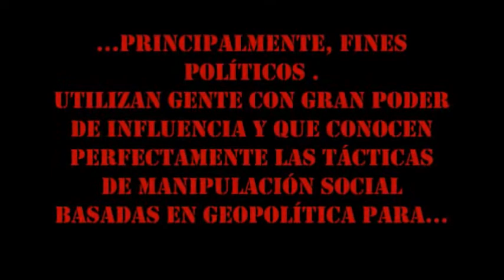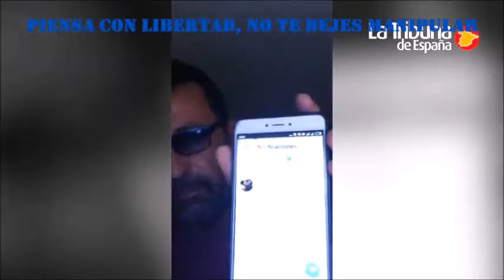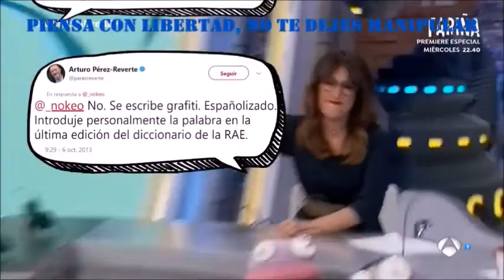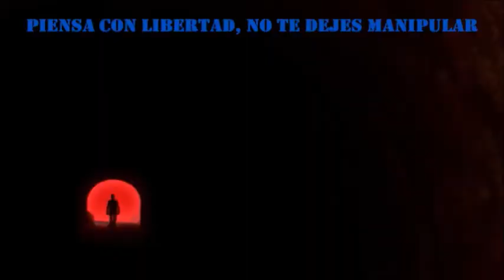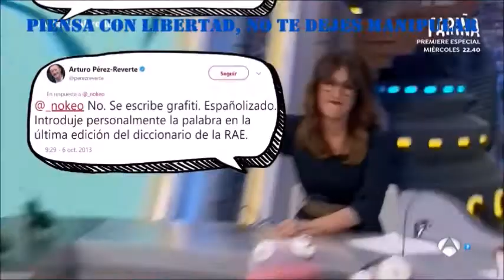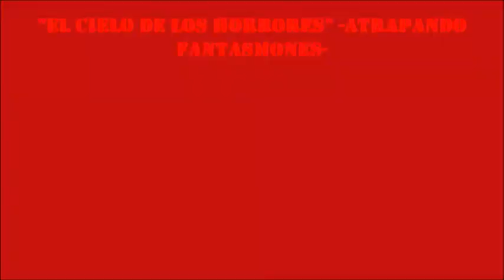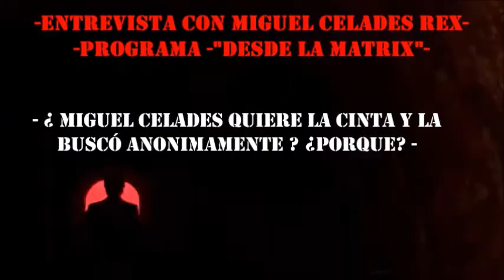CAZAFANTASMAS cap.1 -Josele San-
No todo es lo que parece , hay muchas cosas que no,y hay que estar precavid@s . En esta ocasión nos topamos con Josele Sánchez , una persona con. carácter dejémoslo ahí Personaje al que algun@s han calificado como el " rey de las "fakenews".
Este video intenta ser entretenido -todos los datos ofrecidos están públicos en la red .
-  La intención de estos videos , es que saques tus propias conclusiones .

-Música del video : Pinochio techno remix